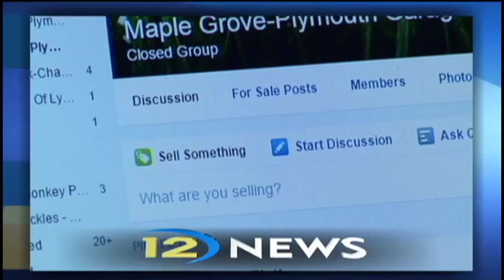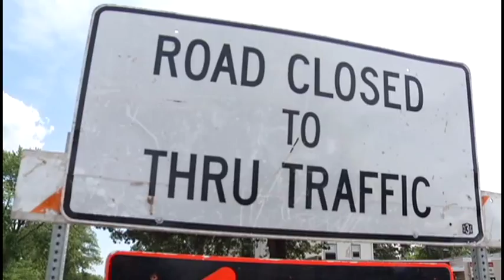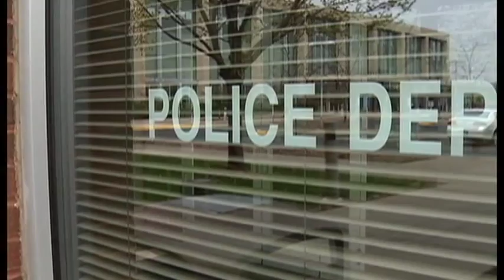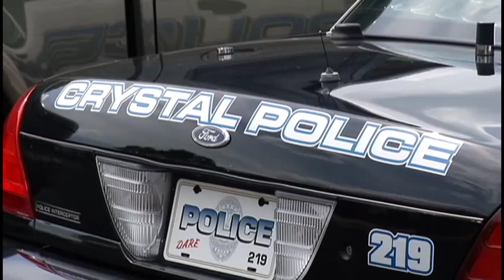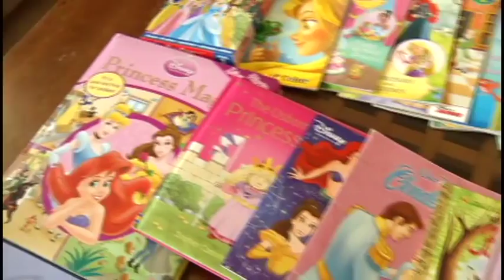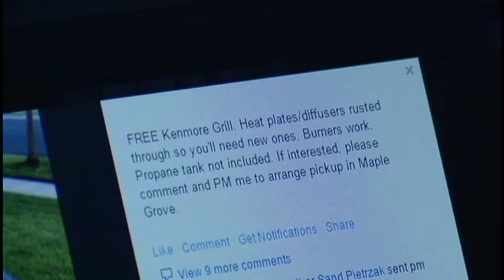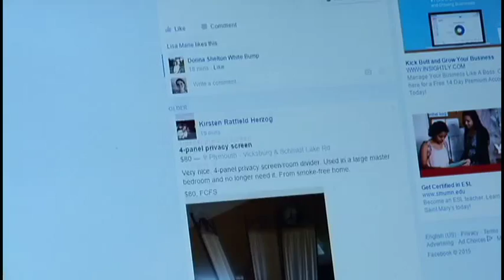12 News August 5, 2015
--NEWS---

0:33 Robbinsdale construction detours

2:47 Amy Pagnac missing case anniversary

3:48 Drug crimes indictment

4:07 Maple Grove house fire update

4:26 National Night Out/Night to Unite recap

6:45 Wicked Wort brewery construction

7:13 OMNI Brewing liquor license approved

7:52 Crystal police domestic violence initiative

---SPORTS---

10:31 Maple Grove VFW baseball profile

12:14 Wayzata American Legion

12:35 Official Business: Paul Coon

---LAST SEGMENT---

15:20 Money Savers: garage sales